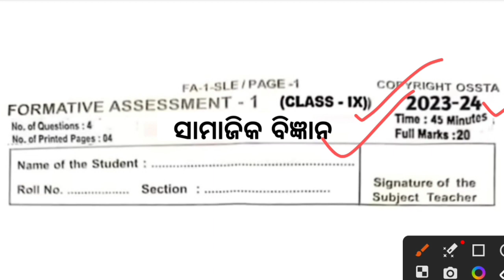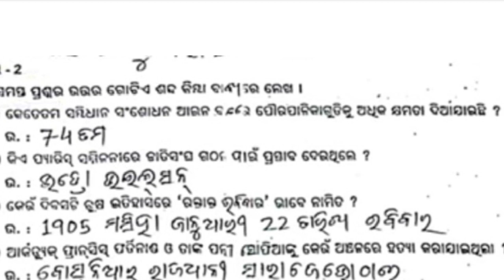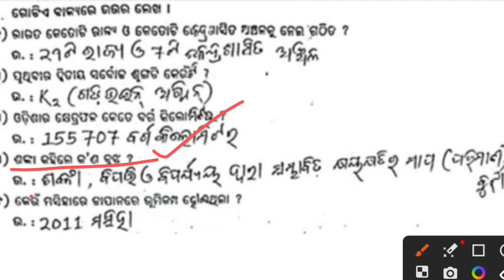class 9 fa1 questions and answers | class 9 fa1 questions paper 2023 | class 9 fa1 social science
9th class fa1 question paper

Class 9 fa1 exam question paper

Fa 1 class9 social science question answer

fa1 real question by ossta

Social science class 9 fa fa1 question paper

9th class fa1 exam 2023

9 class fa1 exam 2023

9th class fa1 exam 2023 question answer

9th class fa1 exam question paper 2023

9 class fa1 exam 2023 question answer

9 class fa1 2023

9 class fa1 question paper 2023

class 9 fa1 question answer

9th class fa1 exam paper

class 9 fa1 question paper 2023 math

class 9 fa1 question paper 2023 social science

class 9 fa1 question paper 2023 english

class 9 fa1 question paper 2023 science

9th class fa1 exam 2023 question paper

fa1 9th class question paper 2022, class 9 exam pattern 2023-24

9th class fa1 exam 2023 question answer maths

9th class fa1 exam question paper 2023-24

9th class fa1 exam question paper 2023 ssc

9th class fa1 exam paper 2023-24 ssc

9th class fa1 exam question paper 2023 english

9th class fa1 exam paper 2023-24

9 class fa1 exam 2023 question paper

9th class fa1 exam question paper 2023 odia

9th class fa1 exam 2023 question paper odia

9th class fa1 exam question paper 2023 science

9th class fa1 exam paper 2023-24 science

9th class fa1 exam question paper 2022

9th class fa1 social question paper 2022-23
9th class fa1 social question paper 2023
9th class fa1 social question paper
9th class fa1 social question paper 2022 to 2023 real paper

9th class portfolio social science fa1
9th class fa1 question paper 2022 and 2023 social science
9th class fa1 question paper 2022 social science answer key
9th class fa1 exam 2023 question answer social science

9th class fa1 exam 2023 question answer english | 9th class fa1 exam question paper 2023

9th class fa1 question paper Class 9 fa1 exam question paper
Social science
class 9 fa fa1 question paper
9th class fa1 exam 2023
9 class fa1 exam 2023
9th class fa1 exam 2023 question answer
9th class fa1 exam question paper 2023
9 class fa1 exam 2023 question answer
9 class fa1 2023
9 class fa1 question paper 2023
adarsha classes
9th class fa1 exam paper
9th class fa1 exam 2023 question paper
fa1 9th class question paper 2022
class 9 exam pattern 2023-24
9th class fa1 exam 2023 question answer maths
9th class fa1 exam question paper 2023-24
9th class fa1 exam question paper 2023 ssc
9th class fa1 exam paper 2023-24 ssc
9th class fa1 exam question paper 2023 english
9th class fa1 exam paper 2023-24
9 class fa1 exam 2023 question paper
9th class fa1 exam question paper 2023 odia
9th class fa1 exam 2023 question paper odia
9th class fa1 exam question paper 2023 science
9th class fa1 exam paper 2023-24 science
class 9 fa1 question paper 2022
9th class fa1 exam question paper 2022
9th class fa1 english question paper 2022 to 2023
9th class fa1 english question paper 2022 to 2023 real paper with answers
9th class fa1 english question paper 2022 to 2023 with answers
9th class fa1 english question paper 2022 to 2023 real paper
9th class fa1 english question paper 2022 to 2023 answer key
ap 9th class fa1 english question paper 2022 to 2023
9th class fa1 english question paper 2022 to 2023 real paper
english exam paper 9th class 2022 fa1 real paper
class 9 fa1 english question paper 2022-23
class 9 fa1 english